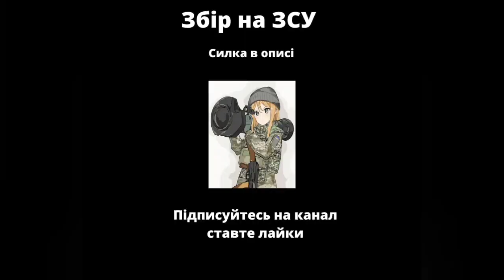Metro 2033 Redux ► Злі бібліотекарки ► #9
Вас вітає Україномовний летсплейник!
Починаємо проходження гри Metro 2033 Redux❤️
Піднімаємо настрій! Бережіть себе!
Якщо під цим відео збереться 3 тисячі лайків, проведу розіграш на цю гру